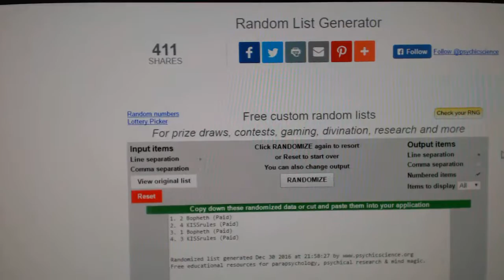Draft Order Random - C&C GB #6798